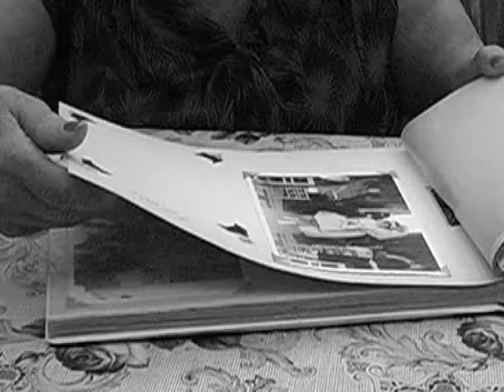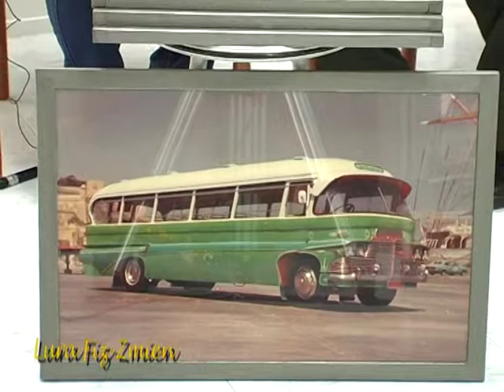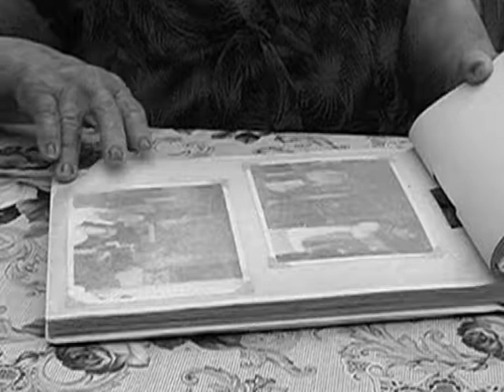Lura Fiz Zmien Prog 05 Part 3 Buses Tuesday 30th October 2018